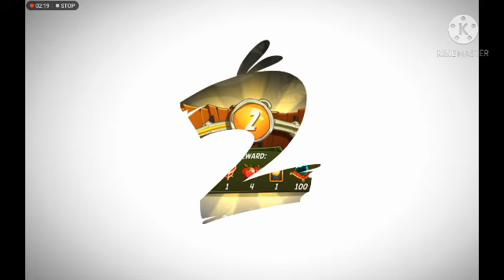ANGRY BIRDS 2 DAILY CHALLENGE Today, Feb 27 2021 Boss Level included, apologies for error previously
My sincere apologies guys for uploading today's Daily Challenge without the Boss Level.
It's been corrected now. Enjoy the video please!!
Thanks to ANAND for pointing it out.

/youtu.be/7gsbwATmvaU
(ROAM:DAILY CHALLENGE) Mar 2

(THE PATIENT GAME :KING PIG PANIC) Mar 2

(DIAMOND IN THE ROUGH:DAILY CHALLENGE)
March 1

(THE QUIET RIOT:KING PIG PANIC) March 1

(BOSS LEVEL 2906) Feb 28

(30%SKILL, 70%MENTAL:KING PIG PANIC)
Feb 28

(ROVIO, WHAT HAPPEN? :DAILY CHALLENGE)
Feb 28